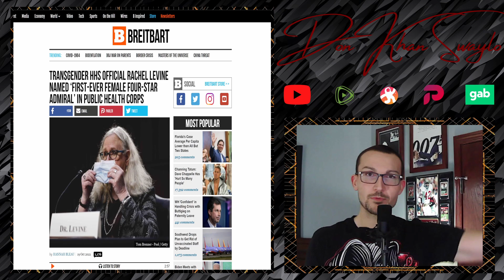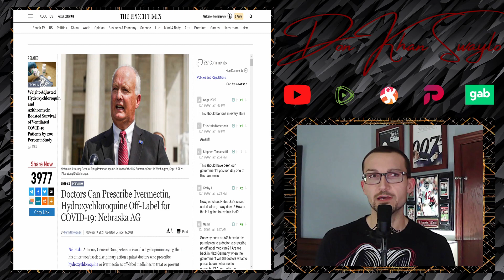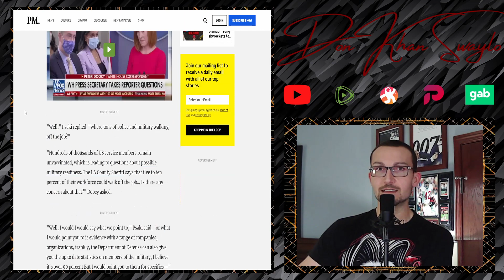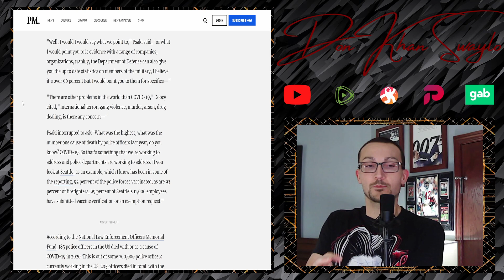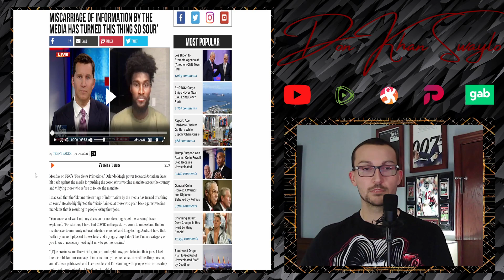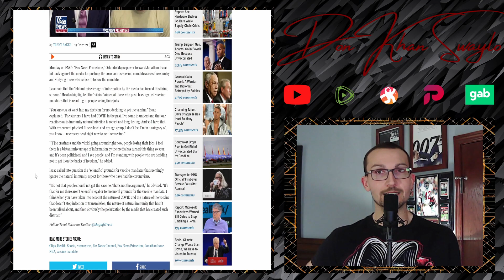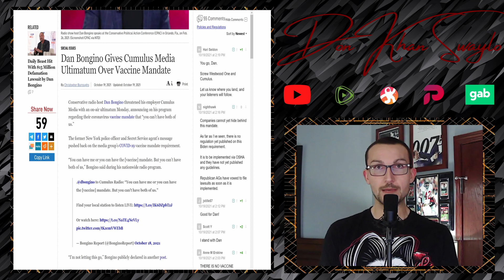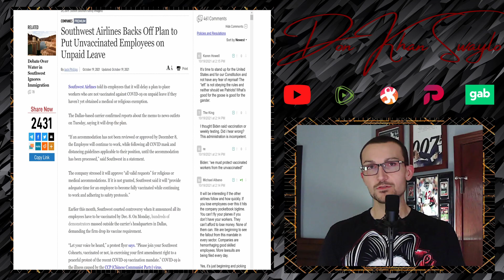Rachel Levin Becomes "First Female" 4-Star Admiral lol | Jen Psaki is a Liar | Southwest Gives Up!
The first Transgender assistant Health Secretary just became the first "female" 4-Star Admiral because that's how you combat China launching orbital nukes.

Nebraska AG follows the science and wont charge doctors for doing their jobs.

Jen Psaki thinks the Cops get killed by the coof, because she's a blithering idiot.

Jonathan Isaac of the Orlando Magic is the NBA's last real man. Dan Bongino tells Cumulus to take their mandates and go to hell. Southwest won't place the unvaccinated on indefinite suspension. It's a big win for liberty.